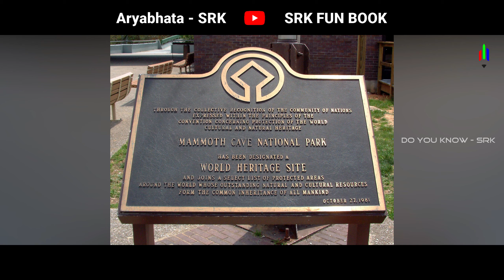World Largest Cave | S. Rishi Karthik | Do You Know - SRK | செ. ரிஷி கார்த்திக்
Do You Know - SRK
Know More Things
S.Rishi Karthik